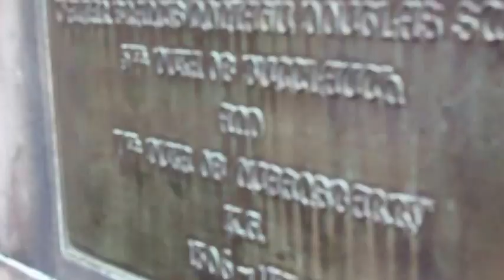Little Foot in Edinburgh - Day 1&2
Edited by Jessica Gajadharsingh

Fun packed filled days!